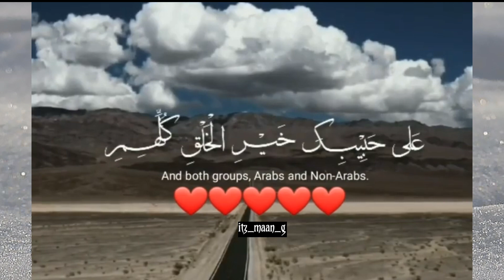Most Beautifull Naat|| Lyrical Naat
Islamic video
Islamic poetry
motivation
motivational quotes
Islamic status
motivational speech
Urdu lines
Urdu poetry
Urdu poetry status
Whatsapp status
Islam
Islamic